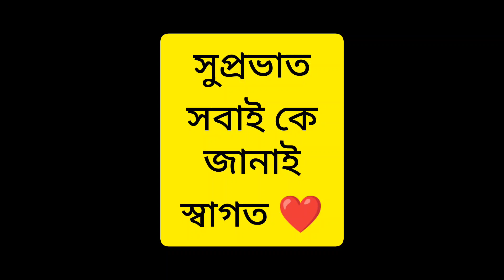আজকে আমার মেয়ের বিয়ের তত্ত্ব সাজানো হলো। সবাই মিলে আনন্দ করলাম।।bengalivlog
আজকে আমার মেয়ের বিয়ের তত্ত্ব সাজানো হলো। আমরা সবাই মিলে আনন্দ করলাম।।bengalivlog dailyvlog dailylifestyle simplelifestyle motivation middleclassfamily pleasesubscribe food middleclassfamily thanksforwatching তনুশ্রীর saradin😑